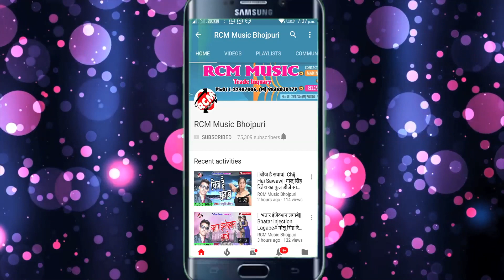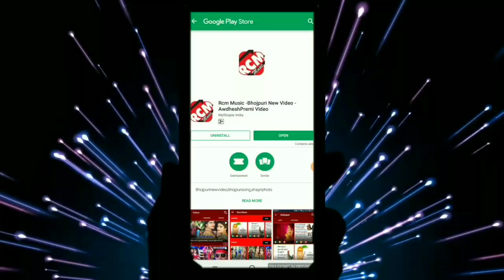राहुल राज का 2019 का नया रोमांटिक सांग || ईयार तोहरे हम बानी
Title:  IYAR HOHARE HM BANI
Singer: RAHUL RAJ
Lable: RCM Music
Lyrics: RAHUL RAJ
Video Director:
DOP: